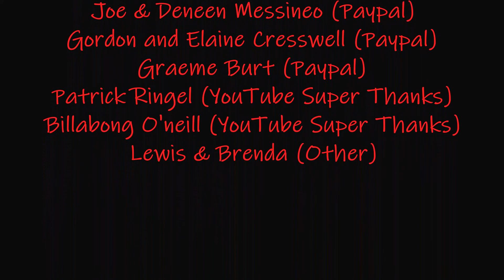Printer Work Station - DIY On A Narrowboat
You probably know by now I like to re-purpose things, in this video it is no exception. I take a wardrobe and make a printer work station out of it for my boat.